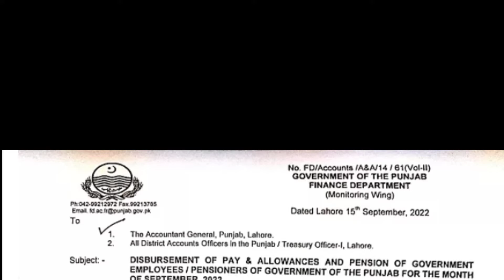sindh high court decision on flood relief dedication from salary good nows for govt employees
sindh high court decision on flood relief dedication from salary ||good news for govt employees